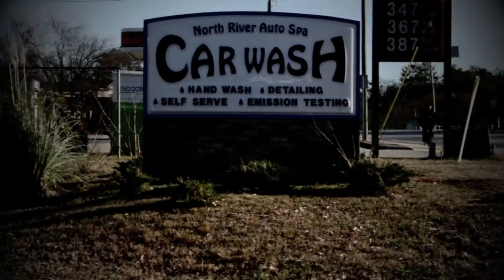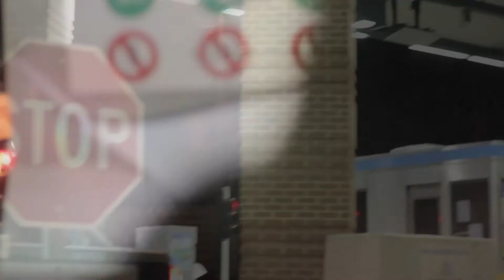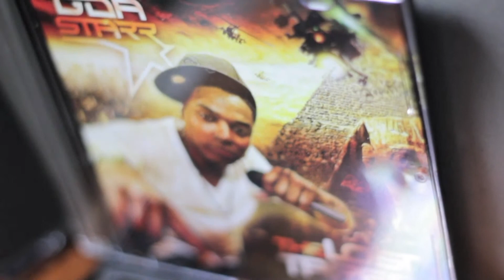CAMRY XLE official video